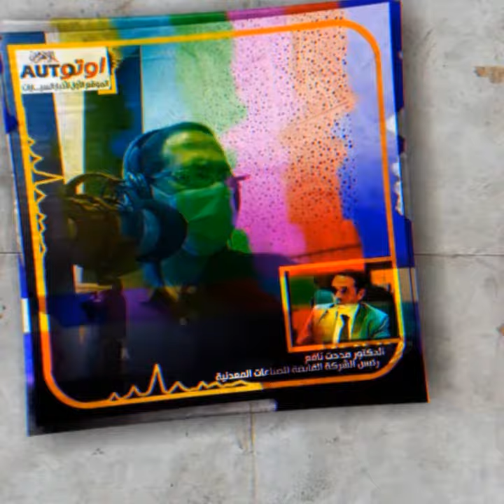«E70».. حكاية السيارة المصرية التي ستغيير حسابات شراء السيارات